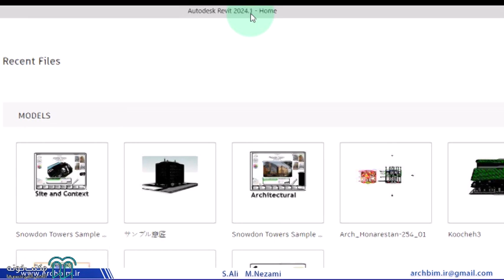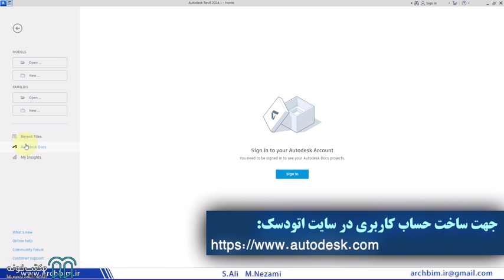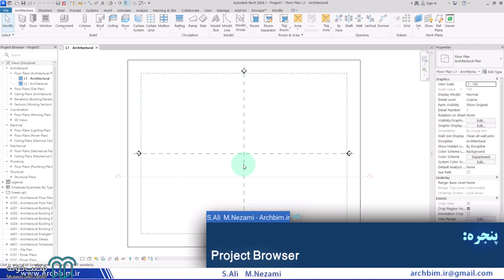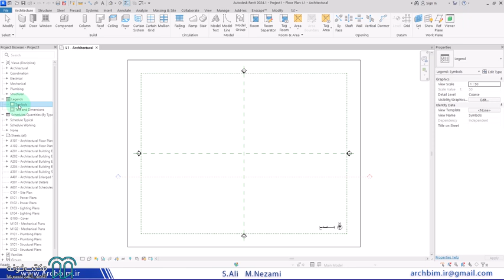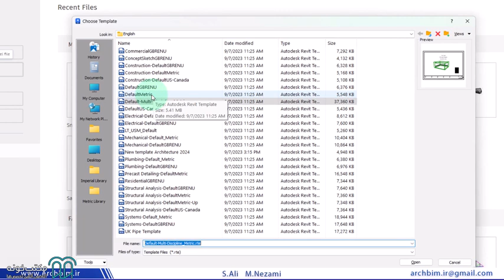آموزش Revit معماری 2024 قسمت 2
اگر به دنبال یادگیری کامل و جامع نرم‌افزار Revit هستید، این دوره آموزشی به شما کمک می‌کند تا از مقدماتی‌ترین تا پیشرفته‌ترین قابلیت‌های این نرم‌افزار را به‌طور کامل فرا بگیرید.
با ما همراه شوید تا  از آشنایی با محیط ترسیمی و تنظیمات اولیه، تا ترسیم و ویرایش عناصر مختلفی همچون دیوارها، درب‌ها و پنجره‌ها، کف‌سازی، سقف‌ها، و جزئیات مهم دیگر را یاد بگیرید. همچنین، مدل‌سازی فمیلی، ستون‌ها، نرده‌ها، رمپ‌ها، پله‌ها، و مساحت‌بندی اتاق‌ها نیز به‌طور جامع آموزش داده می‌شوند.
علاوه بر این، مباحثی مانند متریال‌ها، نورپردازی، رندرینگ، و حتی فناوری واقعیت افزوده (AR) به شما این امکان را می‌دهد تا پروژه‌های خود را با بالاترین کیفیت و دقت به اتمام برسانید و به کارفرمای خود ارائه دهید. این دوره تمامی نیازهای شما برای تسلط بر نرم افزار Revit را پوشش می‌دهد و شما را به یک مدلساز حرفه‌ای در این نرم‌افزار تبدیل خواهد کرد.

استاد: سید علی مجیدی نظامی

برای مشاهده آموزش Revit معماری 2024 کافیست به لینک زیر سر بزنید